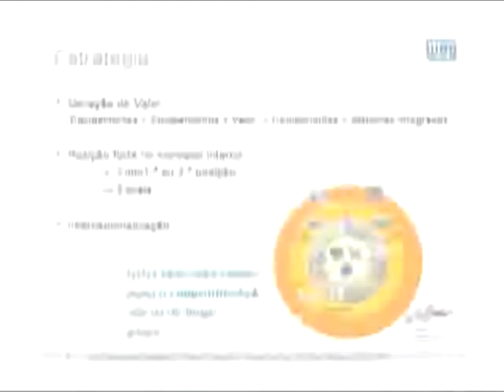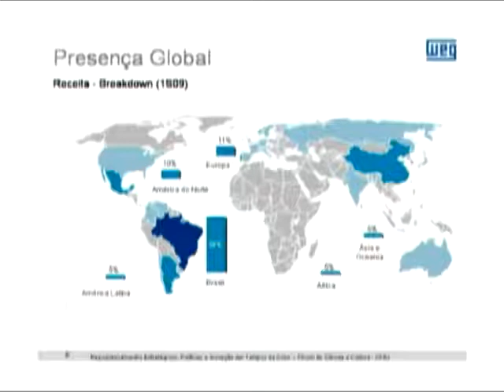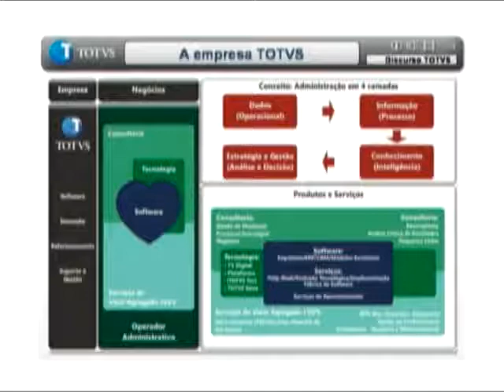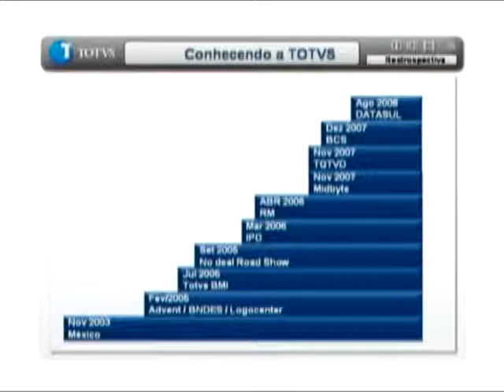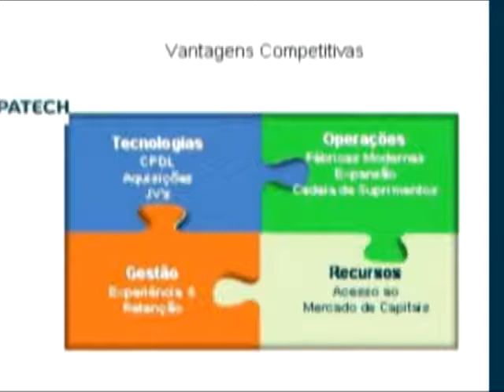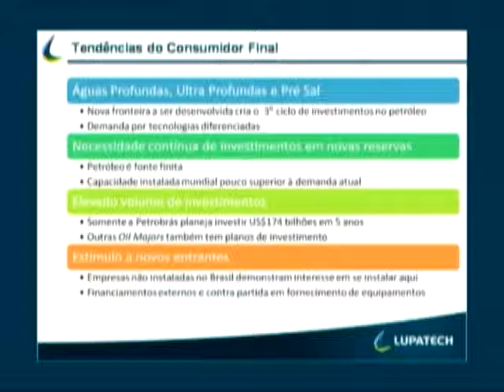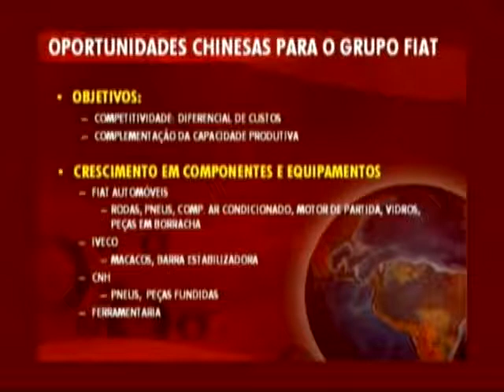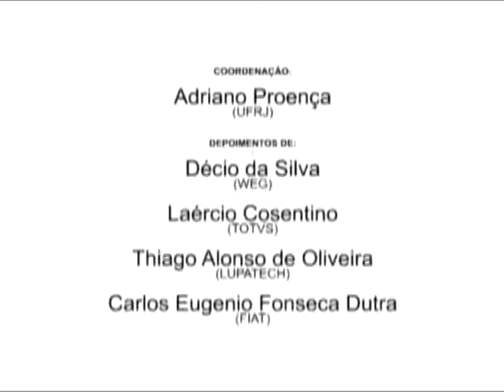Reposicionamento Estratégico, Políticas e Inovação em Tempos de Crise parte 5 on Vimeo